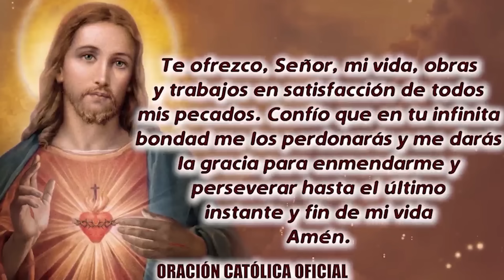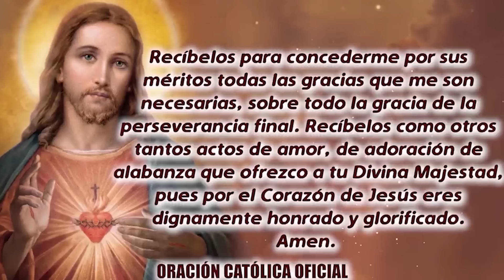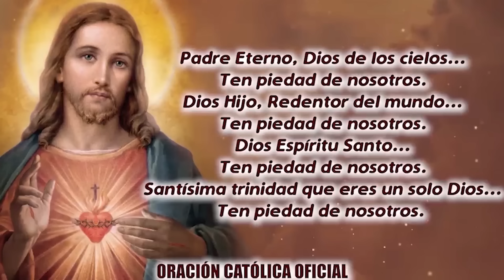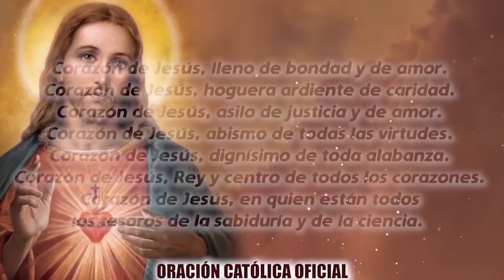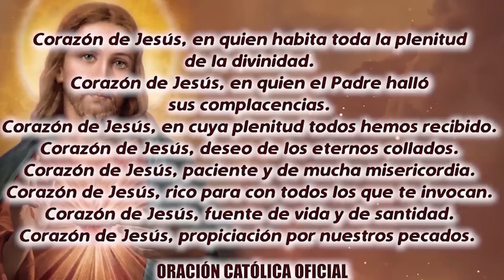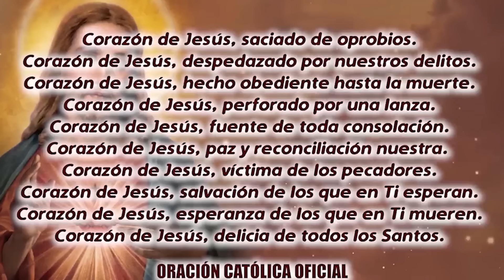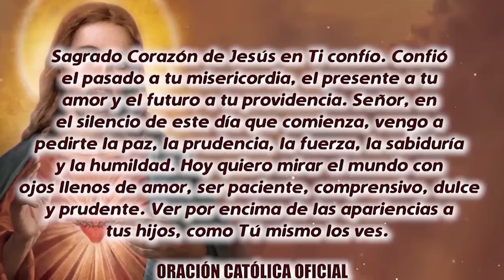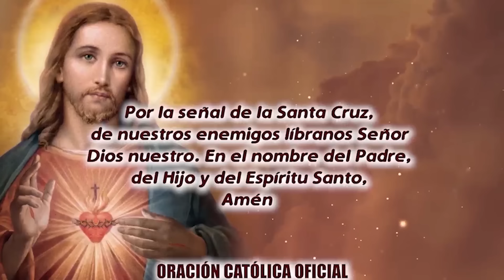ROSARIO AL SAGRADO CORAZÓN DE HOY MIÉRCOLES 12 DE JUNIO DE 2024((SAGRADO CORAZÓN DE JESÚS))